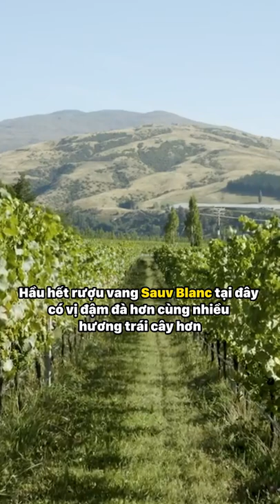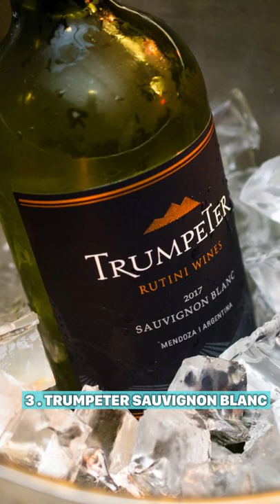Bí mật về huyền thoại Sauvignon Blanc (P4)